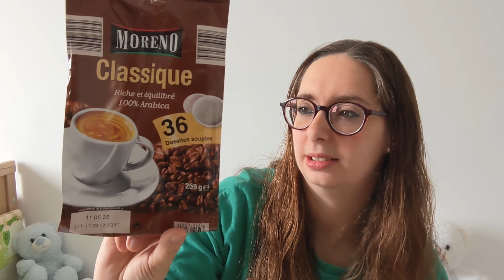Produits terminés: top ou flop? / Mars 2022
voici les produits terminés en mars 2022 par ma famille : produits d'hygiene, produits alimentaires mais aussi produits d'entretien.